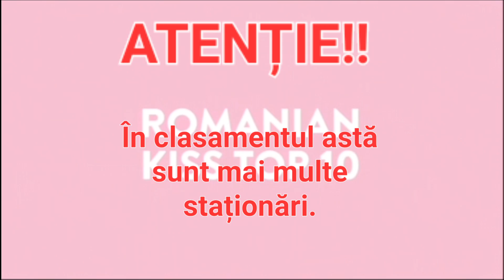Romanian Kiss top 10 - November 01, 2023 #16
New: -
REentry: -
Out: -